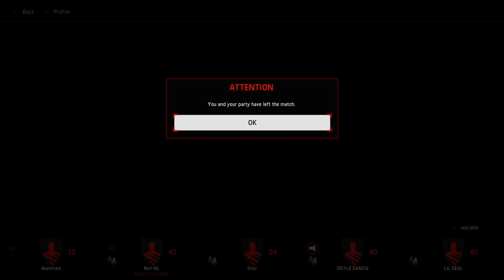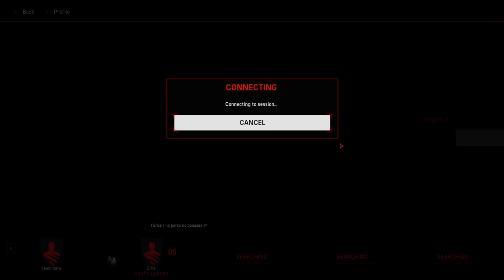Evolve Legacy - rem, doyle, red john, seal, srksi